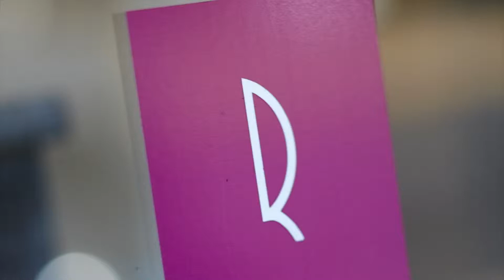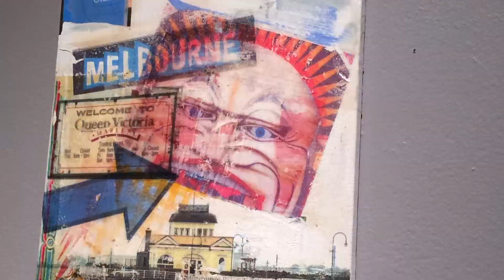Mark Dickens visits Austin, Texas for Formula One Grand Prix Weekend, 2013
Around the World in 50 Paintings Art Exhibit at the Russell Collection Fine Art Gallery. The 2011 F1 Grand Prix captured through the eyes of official F1 artist, Mark Dickens.